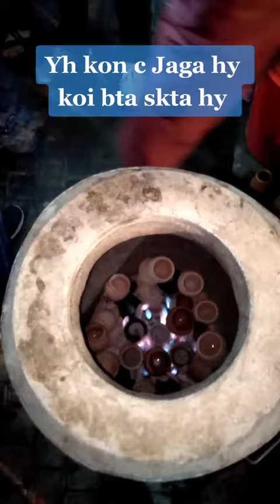Special tea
Tandoori chae